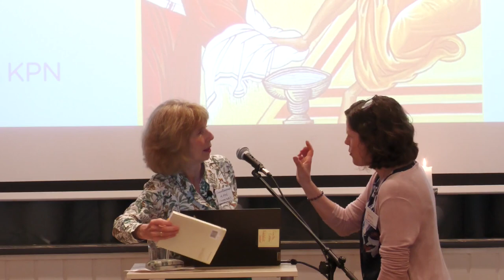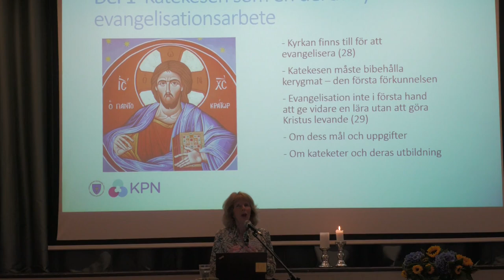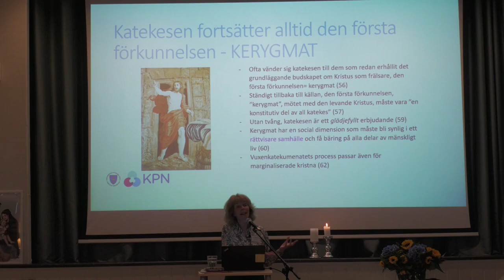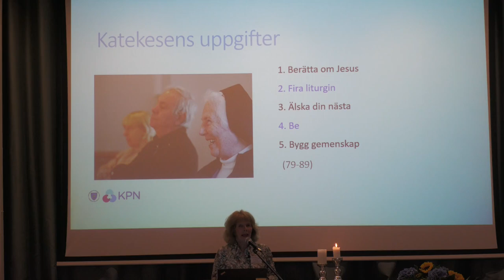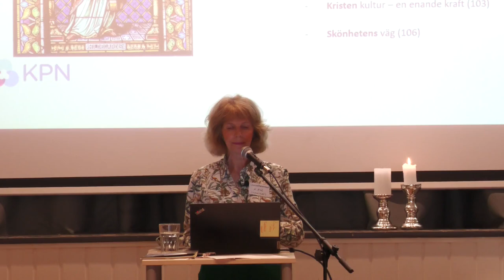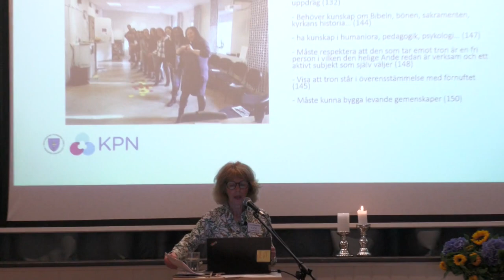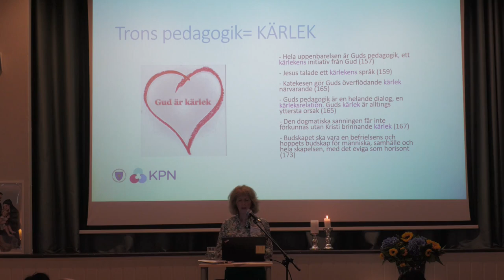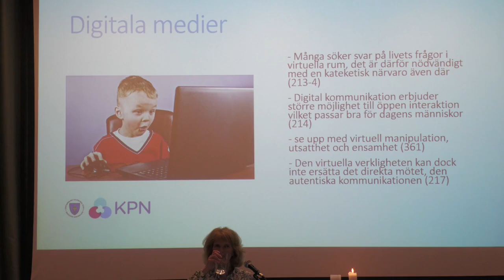Direktoriet for katekesen (2020)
"Direktoriet for katekesen" (2020) – Hva sier det om god katekese?
v/ Ulrika Erlandsson